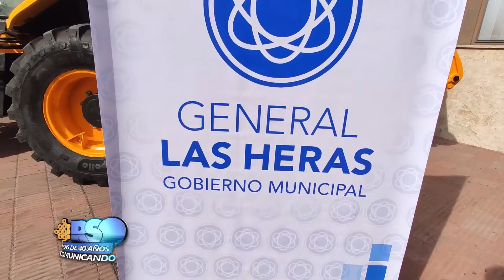NUEVA MAQUINARIA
Incorporó una retro escavadora